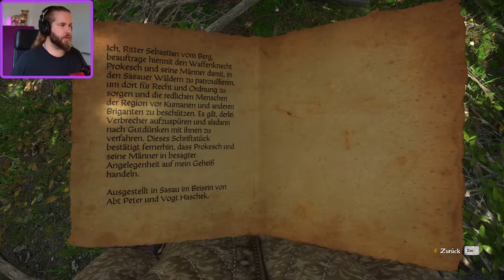Kingdom Come: Deliverance (deutsch) ⚔️ 62: Klostermeier müsste man sein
Kingdom Come: Deliverance (deutsch) mit eurem HorribleFlock im entspannten Feierabend in die gute alte Zeit.

Gameplay mit allen DLC´s.

Mods:
Instant Herb Picking
Mad Generals Stay Clean Longer
Unlimited Saving - No Schnapps Version

Wir treiben Pavels Schatz auf und müssen uns für einen Zweck entscheiden.

Kingdom Come: Deliverance ist ein Rollenspiel mit offener Spielwelt, das euch auf eine abenteuerliche Reise ins Heilige Römische Reich entführt. Bekämpft die feindlichen Horden, die in euer Land einfallen, trefft richtungsweisende Entscheidungen, welche den Verlauf des Spiels verändern, und rächt den Tod ...